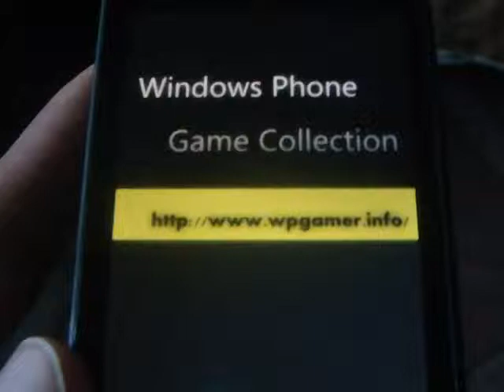Windows Phone Game Bouncy Mouse Review